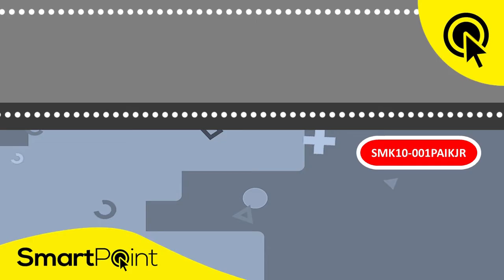Melatih Kejujuran (SMK10 001PAIKJR)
Kejujuran adalah sifat yang sangat berharga, terlebih, tidak semua orang memilikinya